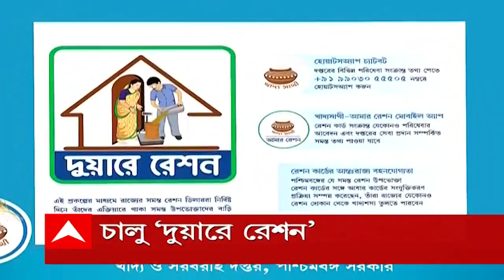Duare Ration: চালু হল দুয়ারে রেশন প্রকল্প । Bangla News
চালু হল দুয়ারে রেশন প্রকল্প। ২ জন কর্মী নিয়োগ করতে পারবেন ডিলাররা। দেওয়া হবে ১০ হাজার টাকা মাইনে। যার অর্ধেক দেবে রাজ্য সরকার। প্রকল্পের উদ্বোধন করে জানালেন মুখ্যমন্ত্রী। যদিও বাড়তি খরচ নিয়ে চিন্তায় রয়েছেন ডিলাররা